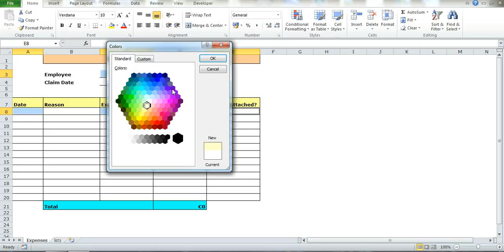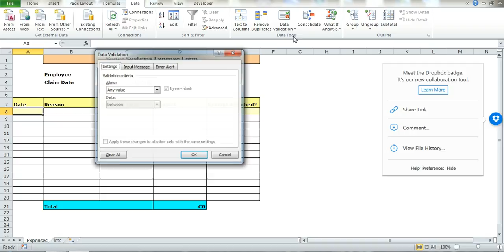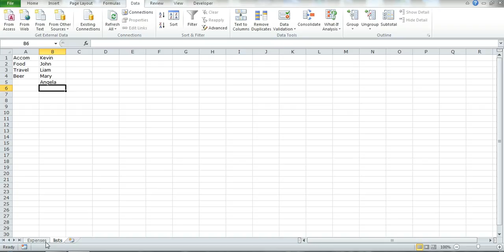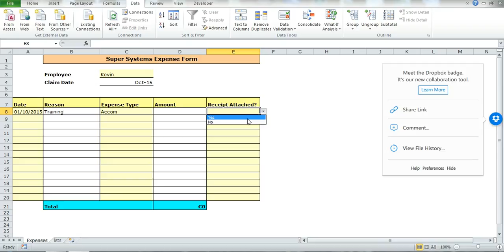Excel Data Validation